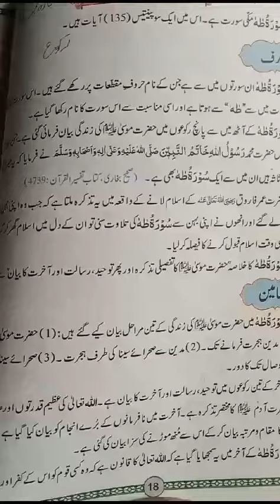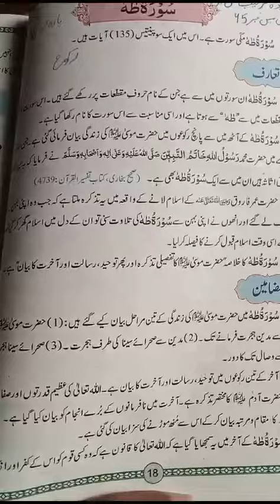Class pre 9th | Subject ترجمہ القرآن